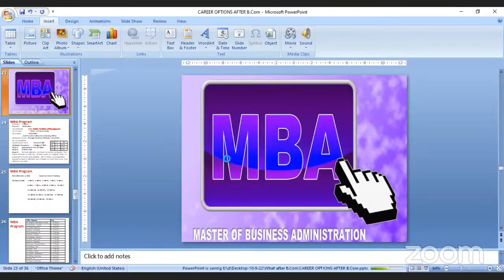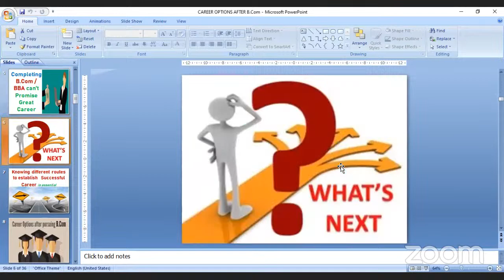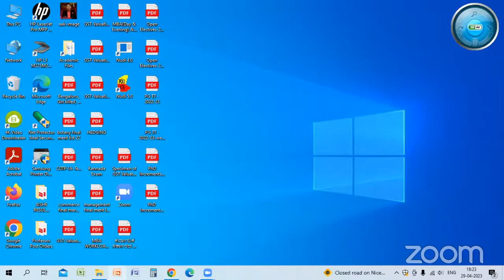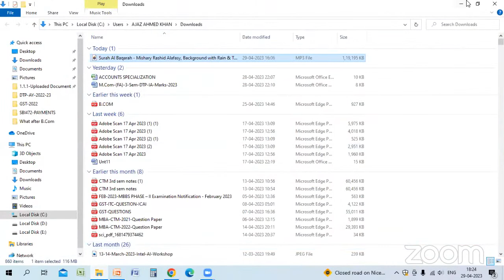A Guide to Academic Progression